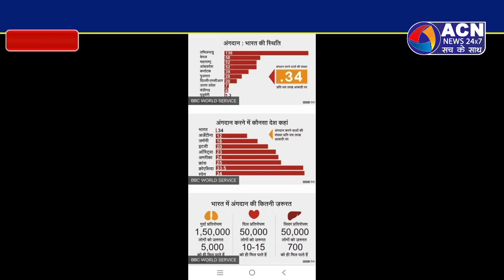अंगदानियों को मरणोपरांत राजकीय सम्मान देने की मांग